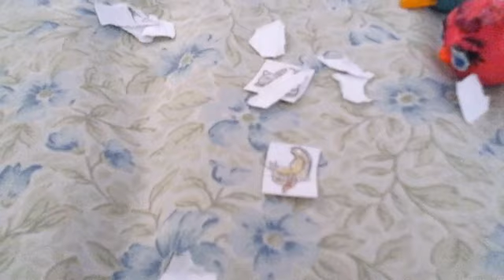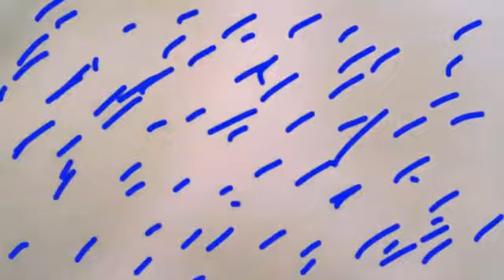Angry Birds Under Pigstruction part 5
Silver uncovers the mystery of her missing father, but first the birds must finish of the master of advanced technology. And rescues an unknown bird